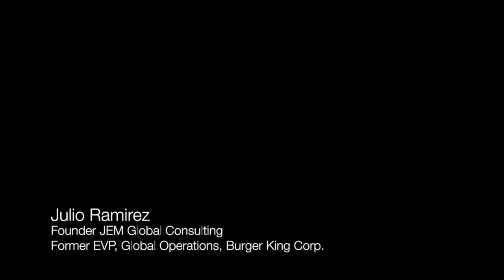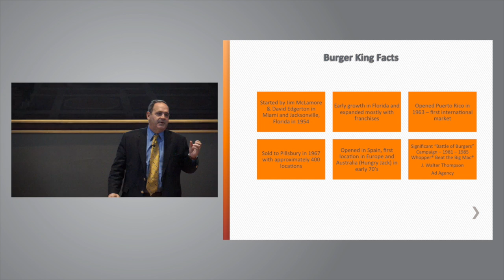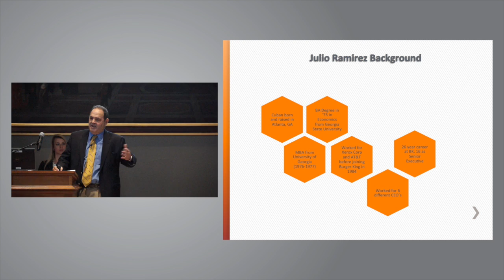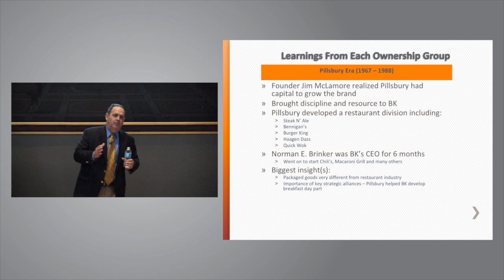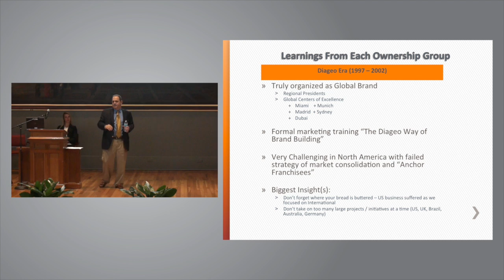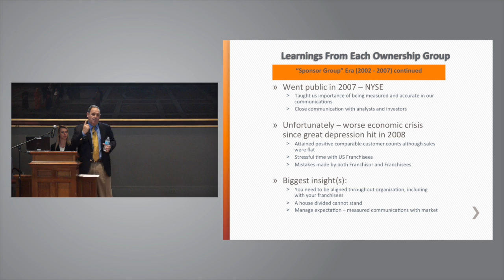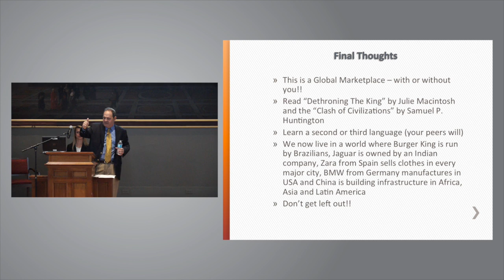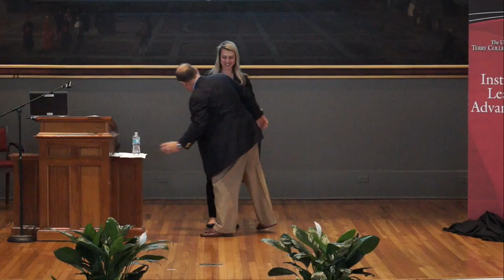Julio Ramirez (MBA '77), Founder, JEM Global Consulting | Terry Leadership Speaker Series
Julio Ramirez had an expansive career with the Burger King Corporation, spanning 26 years under five different owners. He left the company in 2010, following its acquisition by a Brazilian private equity firm. Most recently, Ramirez was Burger King's executive vice president for global operations, having worked his way up from an entry-level marketing manager position to two terms as president of the Latin America/Mexico/Caribbean division, and two years as a senior executive of franchise operations and development in North America. Ramirez introduced the Burger King brand to 10 countries, and he is one of the most knowledgeable executives in the quick-service restaurant industry. With a deep understanding of Latin American political, economic, and restaurant industry concerns, he has served as a guest lecturer for universities and business forums around the world.

Prior to joining Burger King, Ramirez held positions with Xerox and AT&T Information Systems. Ramirez recently founded JEM Consulting, a restaurant, retail, and franchising business that includes consulting for Captain D's, a successful seafood restaurant chain with over 500 restaurants in the US and also previously consulting with a large Madrid-based restaurant/brewery chain expanding in the Americas. Julio is also an external board member of Grupo Intur, the largest franchisee of American restaurant brands in Central America with over 190 Burger King, Chili's, Dunkin Brands, Popeyes, Church's and others. He is also a part owner in Giardino Gourmet Salads.

Ramirez received his undergraduate business degree from Georgia State and his MBA from UGA's Terry College of Business, where he serves on the Terry Dean's Advisory Council. He lives in Miami, Fla., and is a member of the prestigious Orange Bowl Committee.

The Terry Leadership Speaker Series presented by the University of Georgia Institute for Leadership Advancement brings well-known leaders from a variety of organizations to share their unique leadership styles and experiences with students.